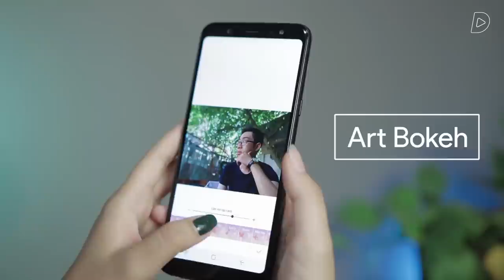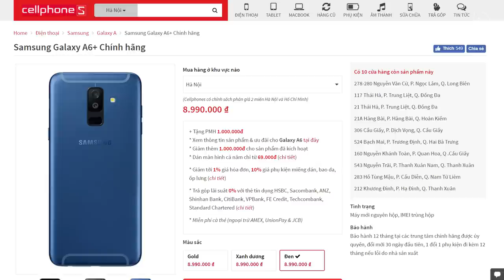Đánh giá chi tiết camera Galaxy A6+